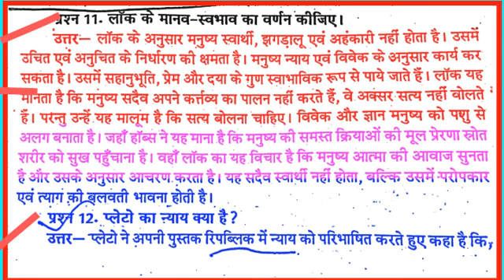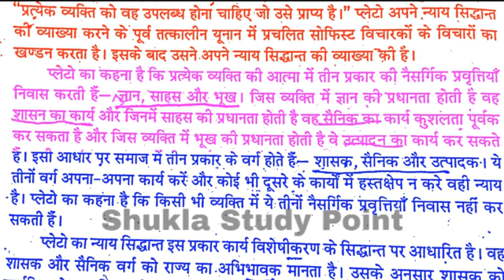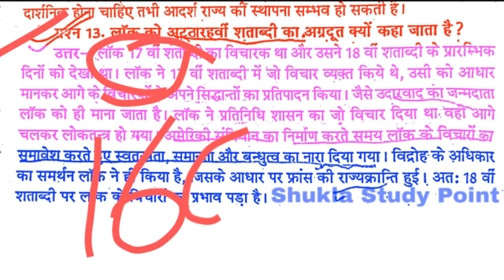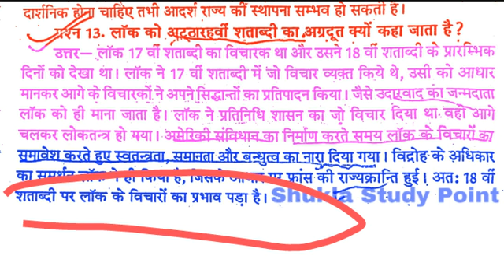Political science (Paper-1) B.A.2nd Year || Lecture-3 || महत्वपूर्ण प्रश्नोत्तर || रटो नहीं समझो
Lecture-1 प्लेटो का न्याय,
लॉक के मानव स्वभाव एवं प्राकृतिक अवस्था का वर्णन,
लॉक को 18वीं शताब्दी का अग्रदूत क्यों कहा जाता है?

Lecture-2 के प्रश्न

एक्वीनास के राज्य संबंधी विचार क्या है?
हॉब्स की प्राकृतिक अवस्था का वर्णन कीजिये।
बोदां के अनुसार संप्रभुता की सीमाएँ।
मैकियावेली के धर्म और नैतिकता पर टिप्पणी लिखिए।

Lecture -1 के प्रश्न

प्लेटो के शिक्षा सम्बन्धी विचार,
अरस्तु के नागरिकता संबंधी विचार,
अरस्तु ने क्रांति का क्या अर्थ बताया,
सिसरो के समानता संबंधी नियम,
बोदां के संप्रभुता सिद्धान्त की परिभाषा,
स्पेंसर का व्यक्तिवादी सिद्धांत ,

Ba 2nd year political science model paper-2021,.
Ba 2nd year pol science,.